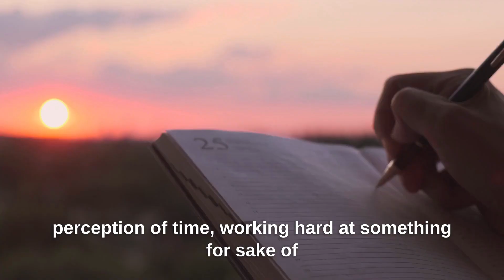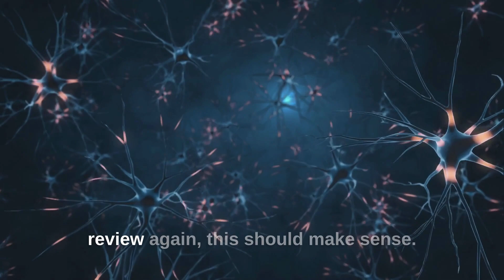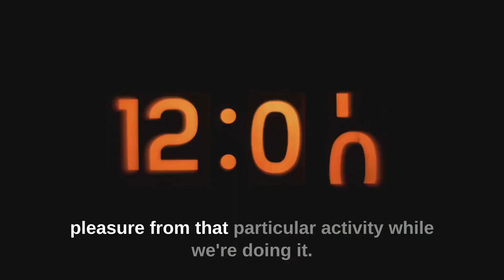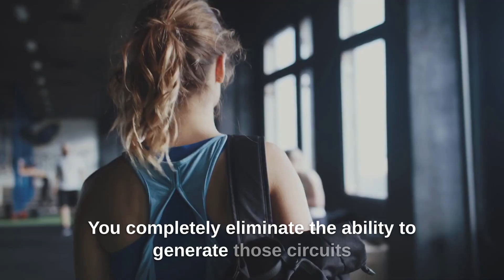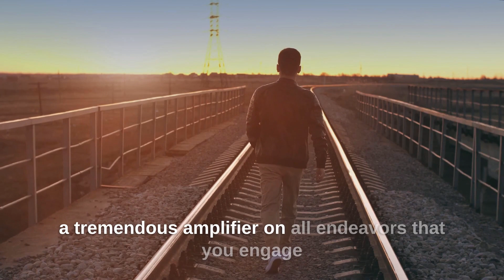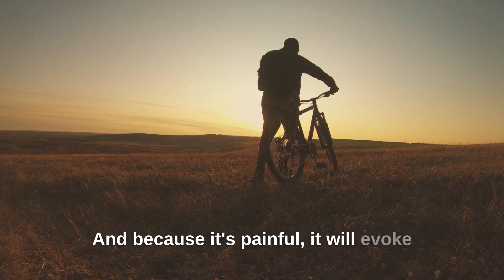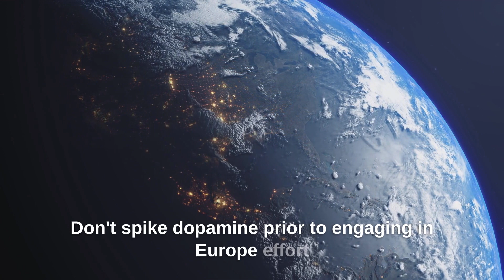Andrew Huberman: You will NEVER LACK Motivation Again - NEUROSCIENTIST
Neuroscientist Andrew Huberman explains  how implementing certain habits in your day to day life can HELP you stay motivated and disciplined.

•All footages are licensed from Veed.io and the video was fully edited by us.•